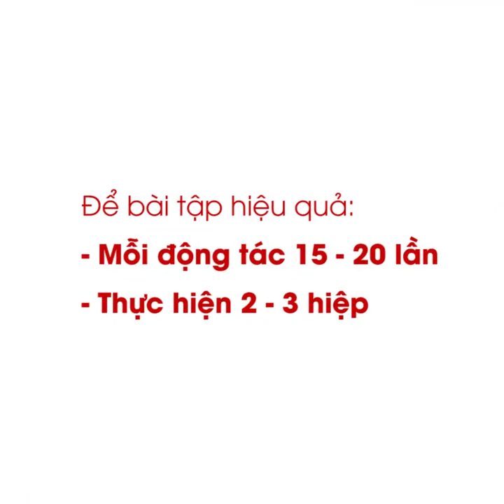Workout #37 | 5 bài tập lưng giảm mỡ cấp tốc sau 20 ngày | CFYC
Lưng là bộ phận thường bị các bạn nữ bỏ qua khi tập gym mà không biết rằng đây cũng là nơi tích nhiều mỡ. Lưng cũng là một bộ phận gợi cảm của phụ nữ vậy nên hãy cùng CFYC tập luyện 5 bài tập lưng giảm mỡ cấp tốc sau 20 ngày để có thể sở hữu vẻ đẹp đáy thắt lưng ong quyến rũ.

Đọc thêm các bài viết tại:
1. Bài tập giảm mỡ lưng hiệu quả cho cô nàng lười biếng.
2. Tìm hiểu nguyên nhân tạo nên mỡ lưng.